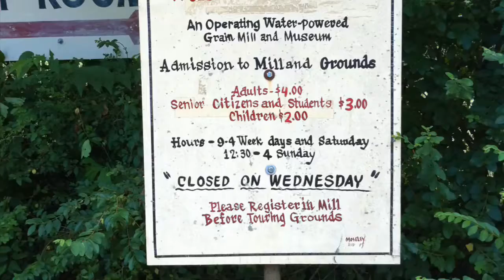Falls Mill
Falls Mill in Belvidere, Tennessee